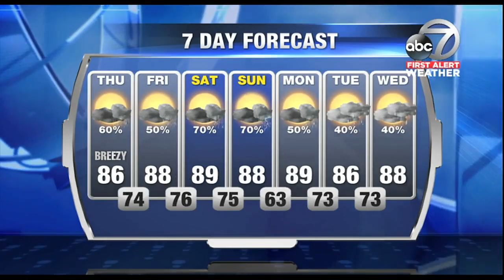First Alert Weather - 6am October 5, 2017